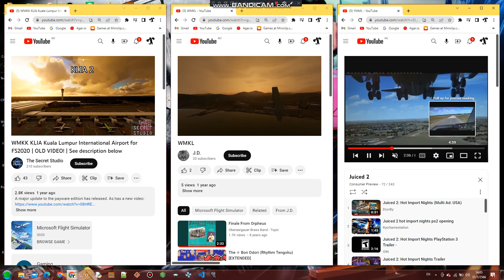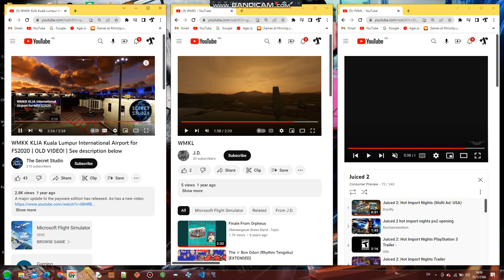WMKK KLIA YMML WMKL I Love You, My One and Only Rhythm Heaven Reanimated